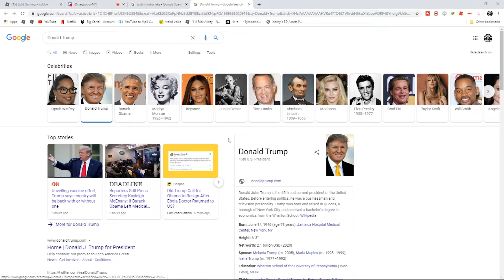A mistake that will never be undone...